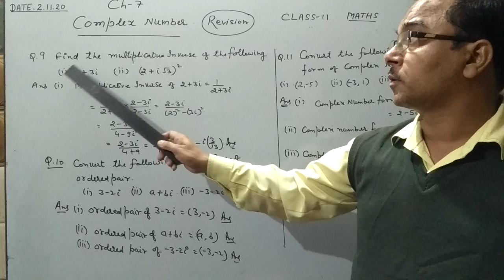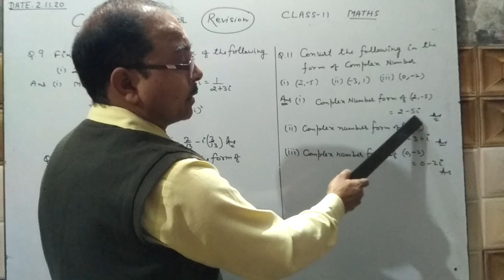complex numbers (EM) (2/11/20)